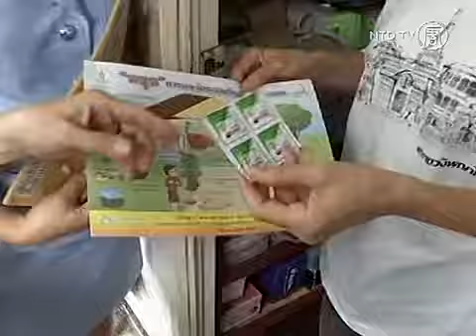Pemerintah Thailand Lawan Demam Berdarah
Pemerintah Thailand telah mengambil langkah-langkah seiring meningkatnya kasus penyakit tropis demam berdarah.

Dalam kasus-kasus ringan, virus ini terasa seperti flu, tetapi dapat berkembang menjadi demam, pendarahan internal, dan kematian. Telah dicatat kematian dengan jumlah yang tinggi.

Pemerintah Thai sedang memompa insektisida yang sangat beracun ke saluran air, di bawah kios portabel, dan sepanjang tempat umum.

[Benya Intharavongchot, Ketua Petugas Lingkungan, Wilayah Pathumwan]:
"Saat ini kami menyemprot di sini setiap hari, biasanya hanya satu kali sebulan. Tetapi karena orang-orang telah sakit, kami berusaha untuk menyingkirkan nyamuk yang terinfeksi."

Telah ada lebih dari 54,000 kasus di Thailand tahun 2013.

Singapura dan Malaysia juga telah melaporkan lebih dari 10.000 kasus sementara Filipina lebih dari 42.000.

[Srivicha Krudsood, Fakultas Kedokteran Tropis, Universitas Mahidol]:
"Nyamuk jenis ini yang kita sebut Aedes Aegypti yang biasanya menggigit seorang pasien pada siang hari, berbeda dengan malaria atau penyakit yang disebarkan serangga lainnya, yang biasanya terjadi pada malam hari."

Petugas Departemen Kesehatan Thai mendesak para penduduk untuk membersihkan tong sampah dan saluran air mereka untuk menghentikan pembiakan nyamuk.